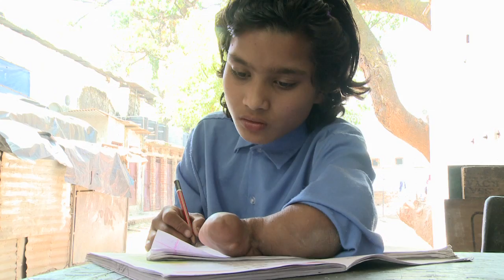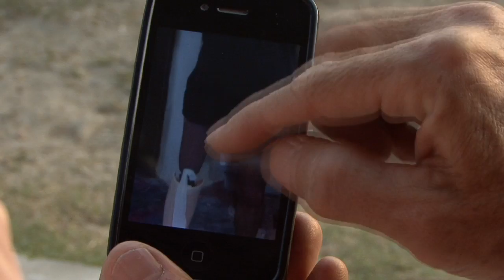A Surfers Legacy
An Australian surfer uses recycled limbs to change the lives of the poor in India forever with the gift of a leg.
An Indian girl born into child slavery with one arm & one leg finds her life changed forever when surfer and prosthetist Pete Farrand and a team of Australian ‘Friends of India’ gift her with a prosthetic limb.  Pete makes Chandni and a few other Indians a ‘new’ leg using recycled parts from his workshop, assisted by a small team of filmmakers and social workers.  Lives are changed forever with the gift of a leg.